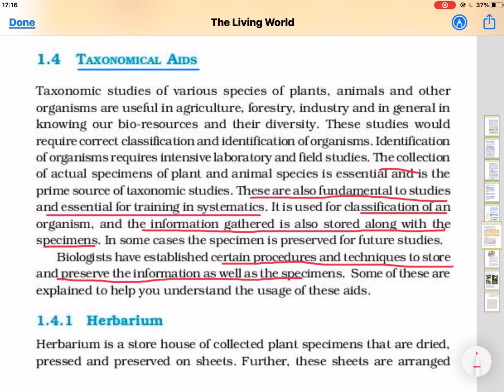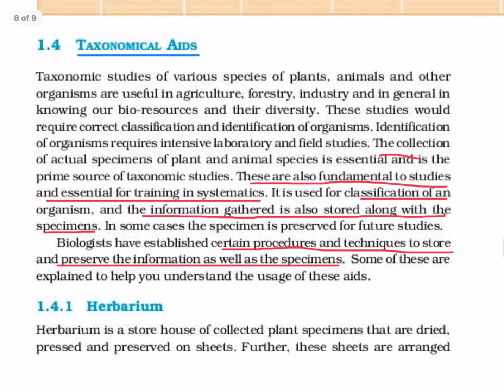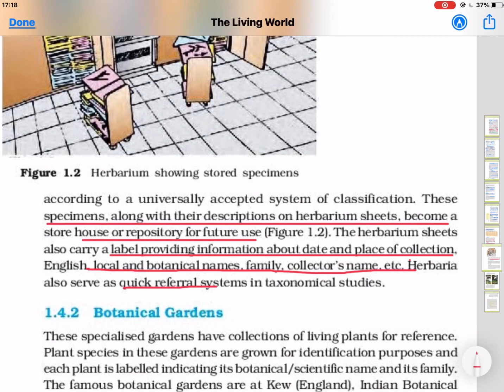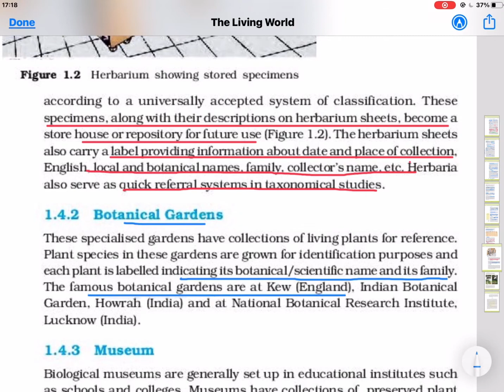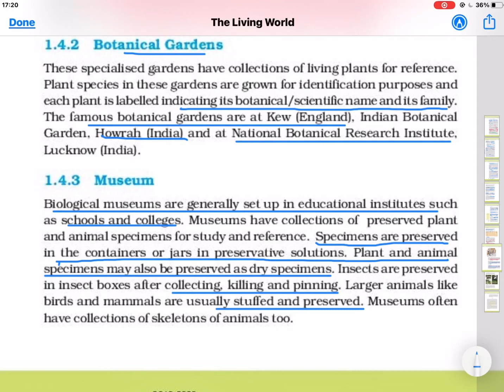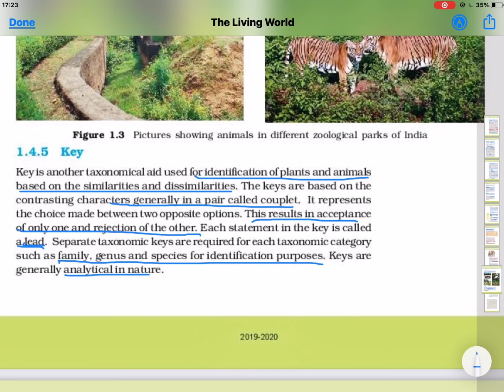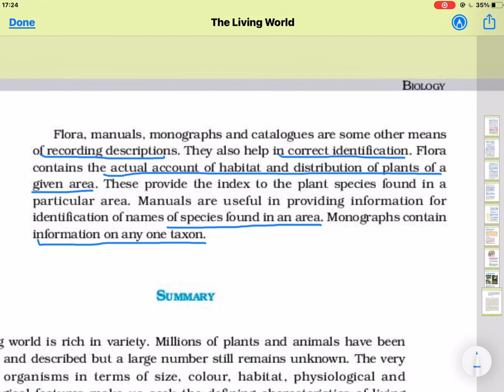Class-11th Biology Ch-1 The Living World Part-4